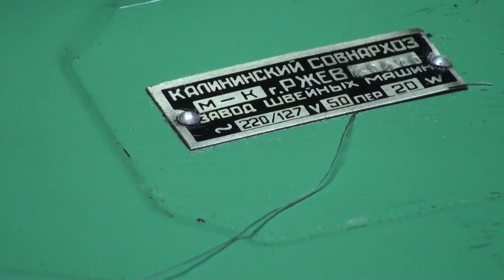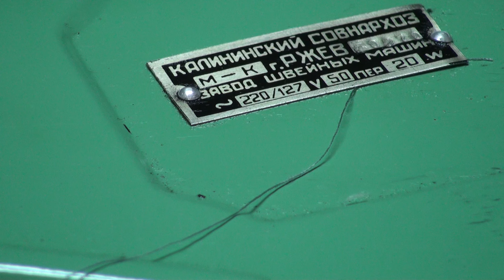Швейная машина "РЖЕВ". Часть №1.